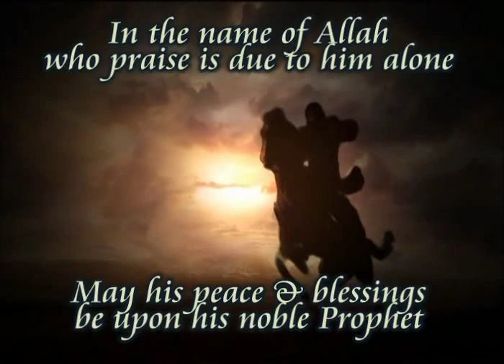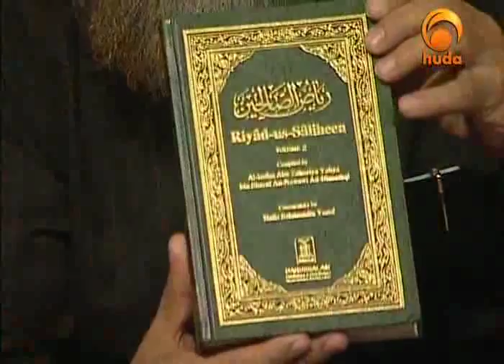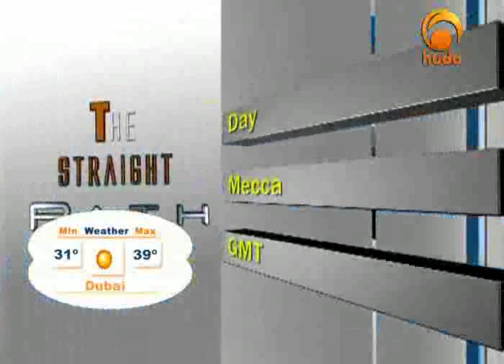Riyad Us Saliheen Chapter 1 Sincerity and Intention Mohammad Sayed Adly Huda tv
A Series of beautiful episodes presenting a beautiful commentary on the famous book Riyadh us Saliheen garden of the righteousness Classical readings.